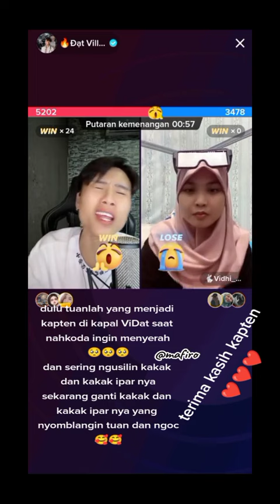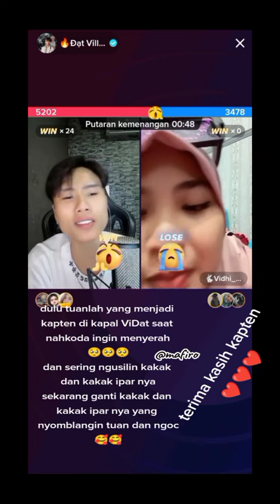PERJUANGAN TUAN ANH UNTUK VIDAT😁SEKARANG GANTIAN KAKAK ( DAT VILLA) UNTUK ADIK NYA